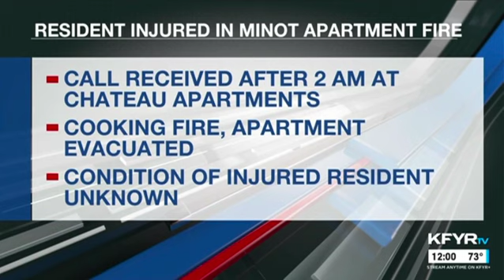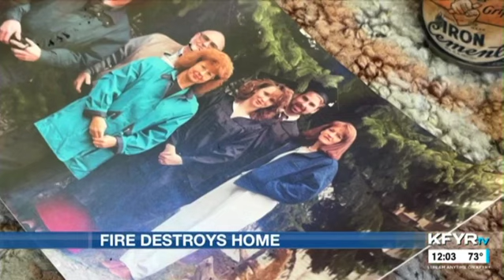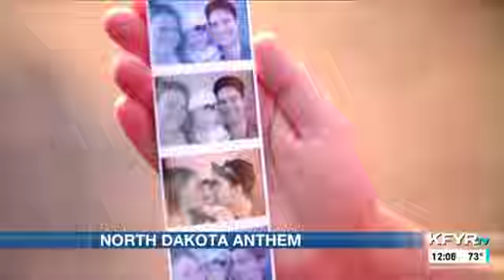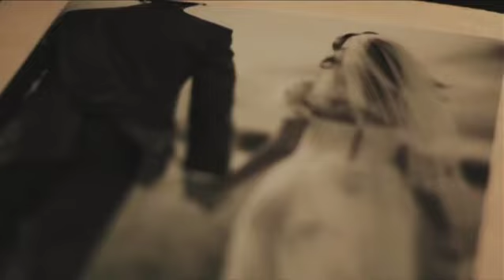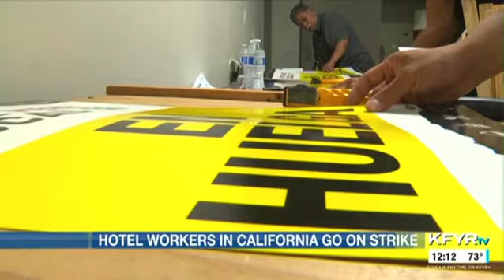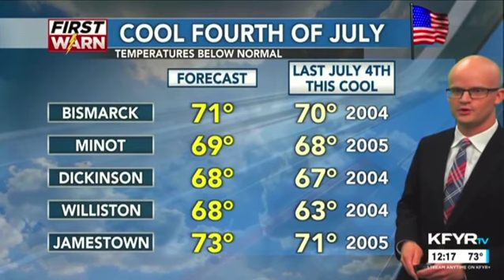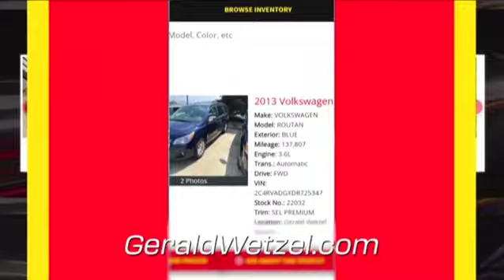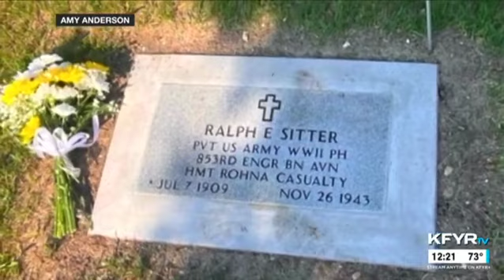KFYR First News At Noon 720WebShareName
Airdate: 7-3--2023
Station: KFYR TV
Cable: Midco Clear QAM Cable